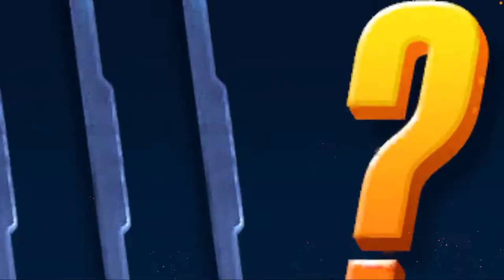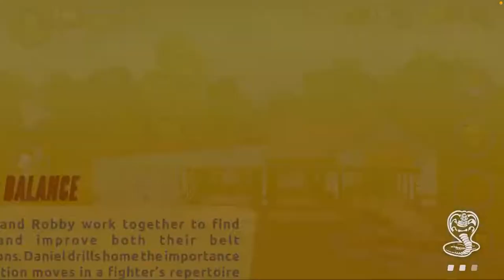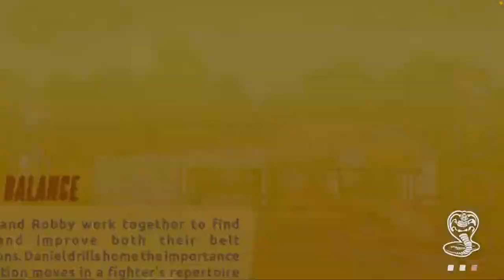Cobra Kai Card Fighter Pt.10 - Seeking Balance | Geraint Lewis: The Next Chapter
Cobra Kai Card Fighter continues this week as we return to the Miyagi-Do dojo to kick things up a notch with Robby as we get him up to the purple belt.